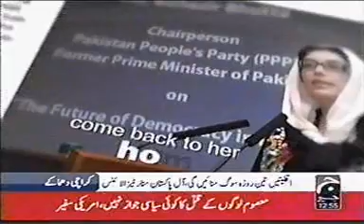. Benazir Bhutto on Geo TV K B BHUTTO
Benazir Bhutto sahiba on Geo TV. Geo TV showed this clip on 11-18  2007,10/19/2007 this  event. K B BHUTTO